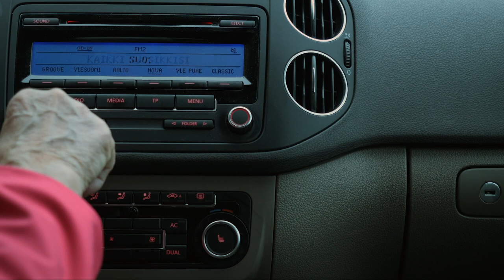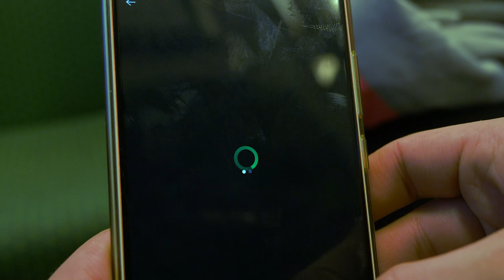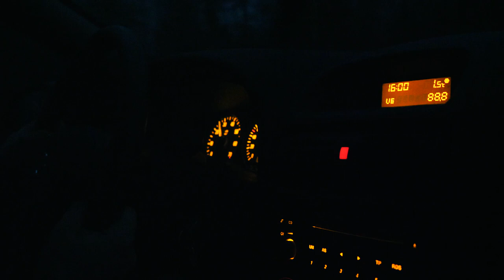Äänenmurros (dokumenttielokuva) (2019)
Koulutyönä toteutettu dokumentti radiosta, podcasteista, niiden tekijöistä, kuulijoista ja kuuntelijoista.

Kiitos Suvi-Tuuli Kataja, Jussi Heikelä, Juska Wendland, sekä avustajat ja haastateltavat

Työryhmä: Kalle Lehtinen, Siiri Isto, Juhani Taipale, Juho Marttinen
Lahden Muotoiluinstituutti
Mediasisällön suunnittelu
MES17